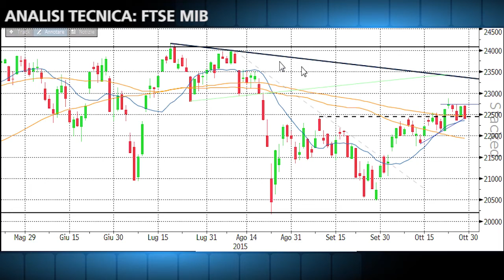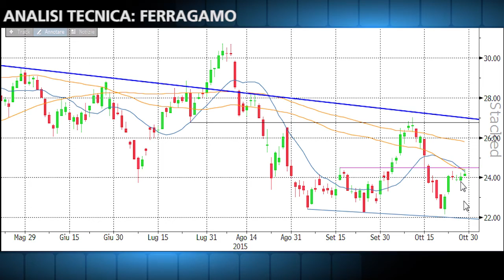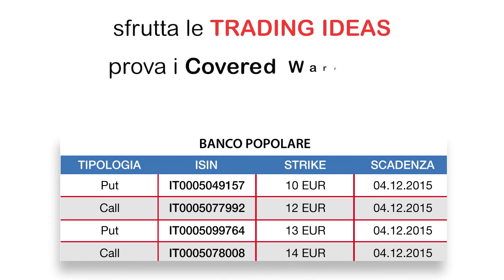Ftse Mib: test sui sostegni di area 22.430. Ferragamo positiva ma quadro grafico incerto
Prima parte di contrattazioni al ribasso per l’indice Ftse Mib che ritorna sotto quota 22.500 punti ma trova, al momento, il sostegno della media mobile a 14 giorni e della linea di tendenza di breve termine risalente dai minimi del 14 e 22 ottobre, transitante a 22.430 punti. La tenuta di quest’area eviterebbe una discesa più profonda, verso quota 22.000 punti, che metterebbe a rischio lo scenario di medio termine positivo sviluppato recentemente. Il rilancio dello scenario rialzista, per contro, avverrebbe con il superamento di area 22.730 punti da dove riprenderebbe il percorso che porta a 23.000 punti in prima battute a e, successivamente, al test dell’importante trendline ribassista discendente dai massimi del 20 luglio e 10 agosto, passante a 23.370 punti.

L’azione Ferragamo si muove al rialzo, tra i pochi titoli a farlo, nella mattinata di Piazza Affari. Il quadro grafico rimane comunque altamente incerto. Il titolo incontra infatti difficoltà a superare le medie mobili a 14 e 55 periodi, discendenti a quota 24,30 euro. Il superamento è una condizione richiesta per dare un segnale positivo di breve termine e mettere in campo un allungo in direzione di 25,80 euro, media mobile a 100 giorni, e della linea di tendenza ribassista che dai massimi del 13 e 29 maggio si trova attualmente in area 27 euro. Fino a quando Ferragamo rimarrà sotto le due medie mobili indicate lo scenario è a rischio indebolimento. In particolare, una violazione al ribasso di 23,76 euro rispedirebbe le quotazioni verso 23,14 e 22,15.